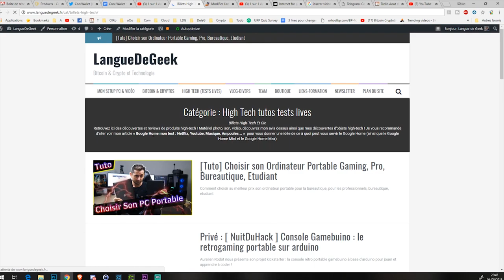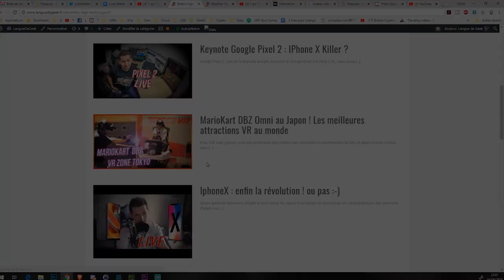Revolut : la meilleure banque en ligne gratuite entre amis ?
Revolut vs N26 et Wirex, 3 ème banque en ligne gratuite testée sur la chaîne, la plus sympa pour partager l'addition entre ami avec virement instantané !

►LiteBit.eu pour acheter par virement bancaire et payer bcp moins de frais que par CB avec plein de monnaies ! et livraison wallet où vous voulez